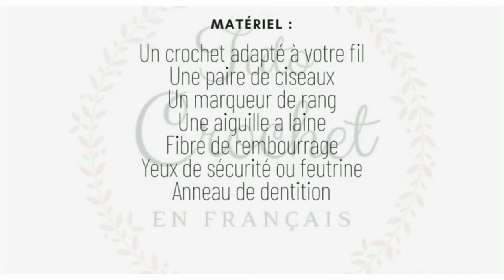Anneau Oreilles de Lapin au Crochet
Je vous présente une nouvelle vidéo pour réaliser un anneau de dentition oreilles de lapin.

Matériel que j'ai utilisé :
- Un fil adapté au crochet numéro 6
- Un anneau de dentition en bois, achat sur Amazon